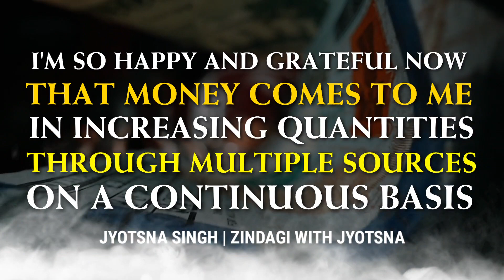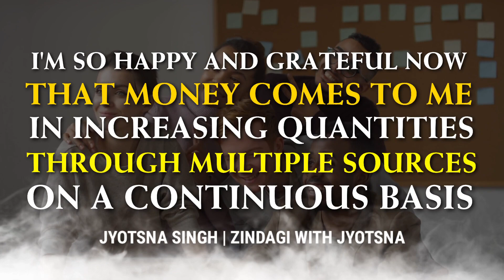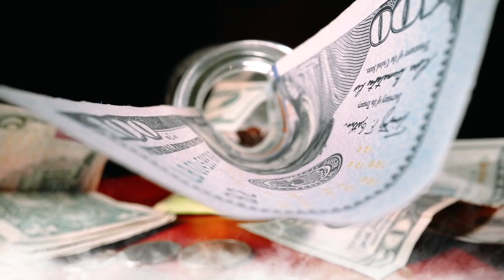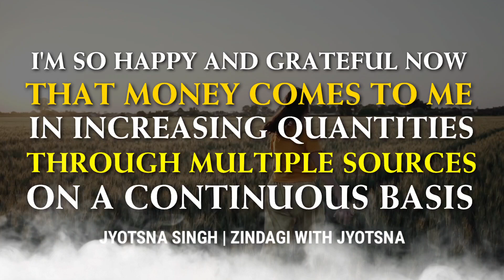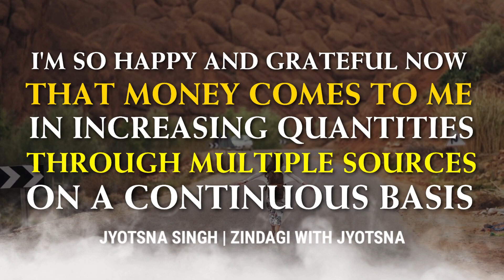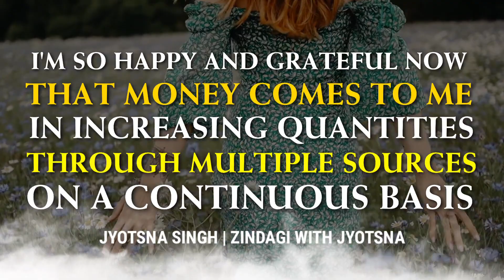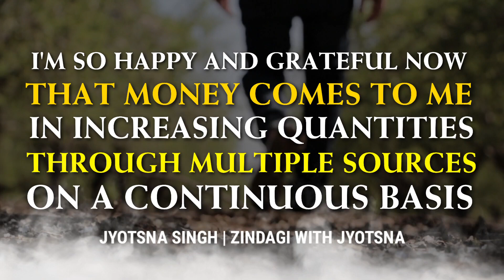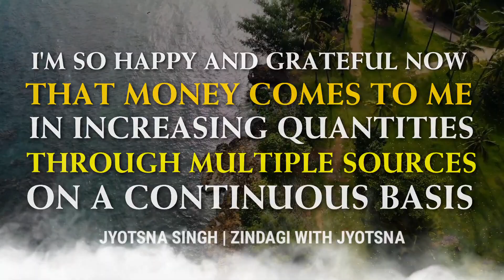इस मंत्र को केवल आप 48 घंटे बोलकर देखे; Result आपके सामने होगा | Money Affirmations By Bob Practor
Certainly! Here's the updated video description with hashtags:

Unlock the abundance of the universe with "इस मंत्र को केवल आप 48 घंटे बोलकर देखे; Result आपके सामने होगा | Money Affirmations By Bob Proctor ||." 🌟 Dive into the transformative power of money affirmations by Bob Proctor and witness the manifestation of wealth in your life. Repeat this powerful mantra for 48 hours and witness the magic unfold before your eyes. Hit play now and invite prosperity and abundance into your life!

🚀 Hit play now and embark on a journey to financial freedom!